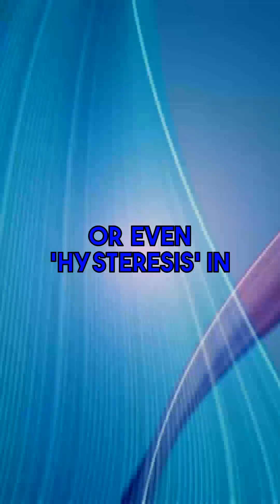Hysteresis and Resonance in Thought: How Physical Systems Model Deep Podcast Conversations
Why is it so tough to ditch old ideas and change? Explore Hysteresis & Resonance in Thought. We model how physical systems explain cognitive inertia and social friction found in deep podcast conversations and life. It's perfect for listeners of intelligent, alternative podcasts exploring change.

A podcast where we talk to risk takers, adventurers, investors, travelers, entrepreneurs and simply mind bogglers.